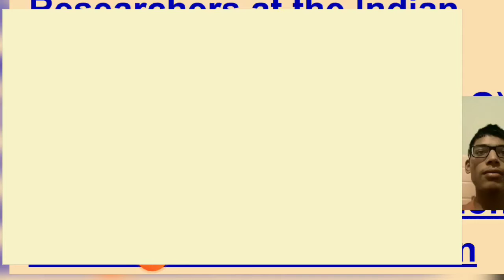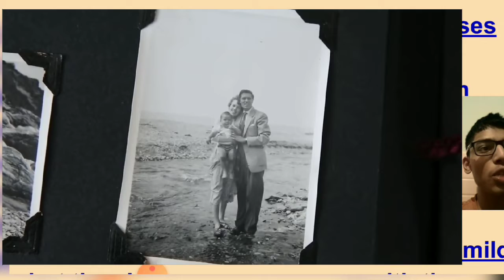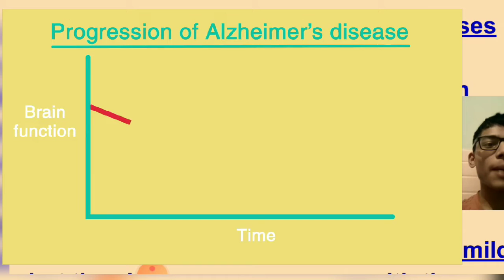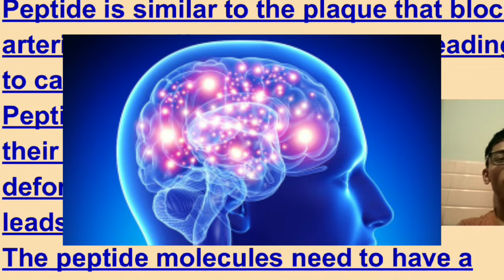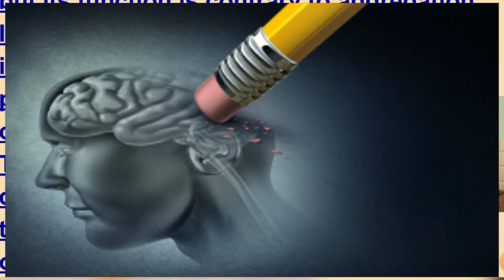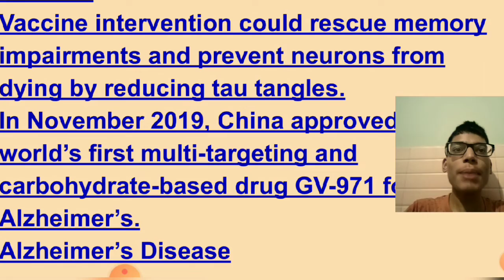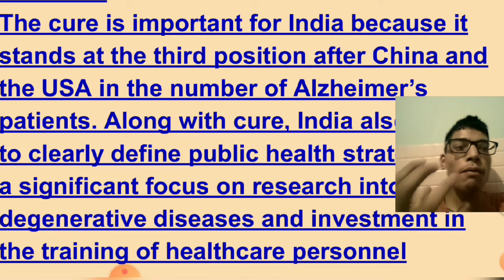IIT GUWAHATI ने बनाया ALZIMER का नया इलाज़||CURRENT AFFAIRS